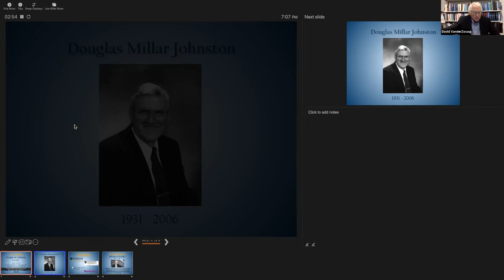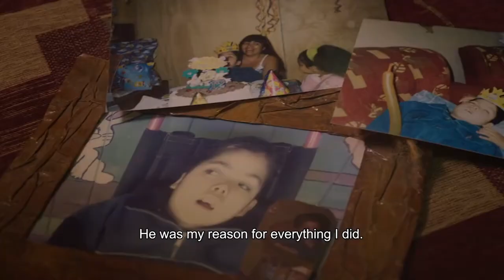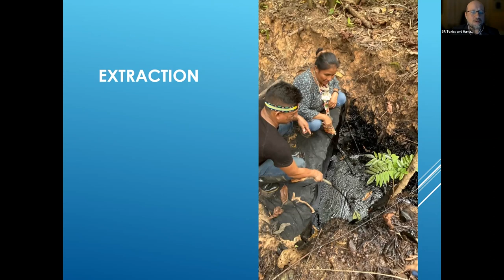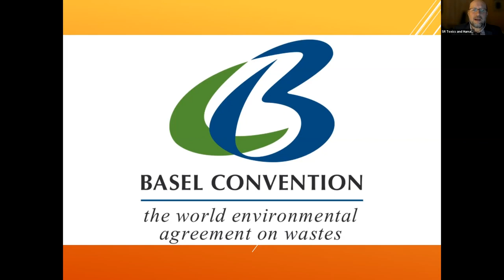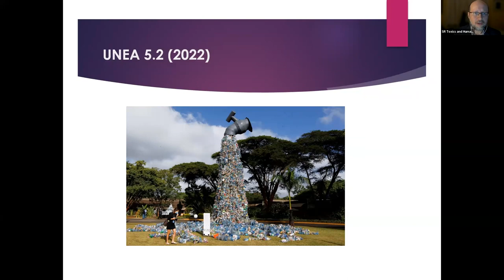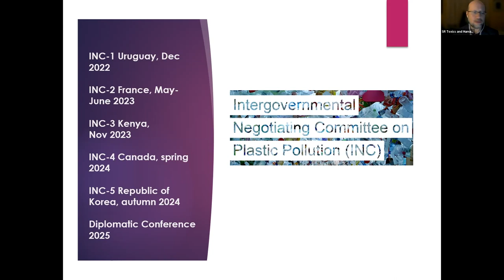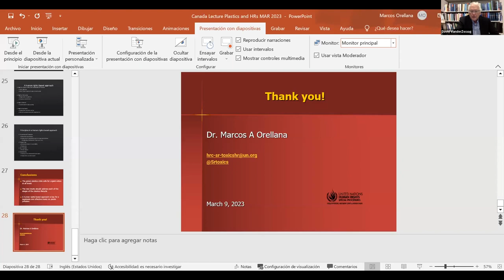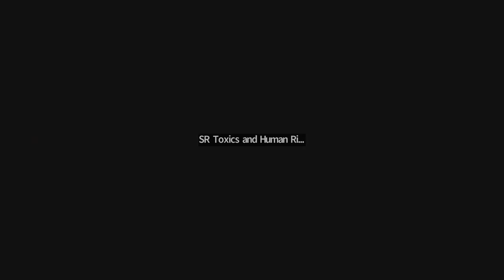A Human Rights-Based Approach to the New Treaty on Plastic Pollution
Presented by Marcos A Orellana, United Nations Rapporteur on Toxics and Human Rights, director of Global Toxics and Human Rights Project, The American University Washington College of Law.